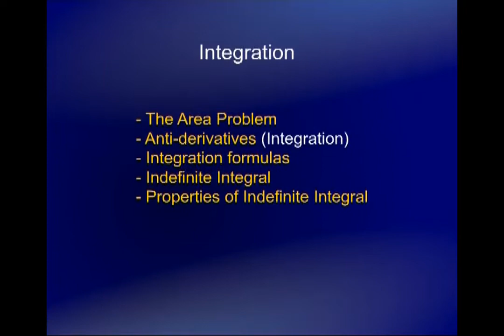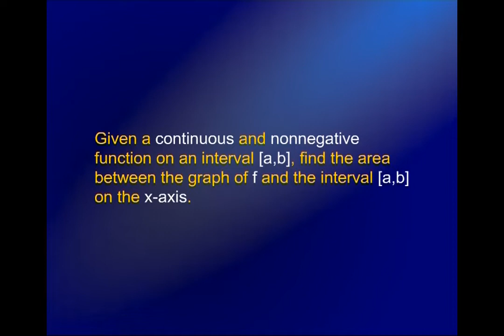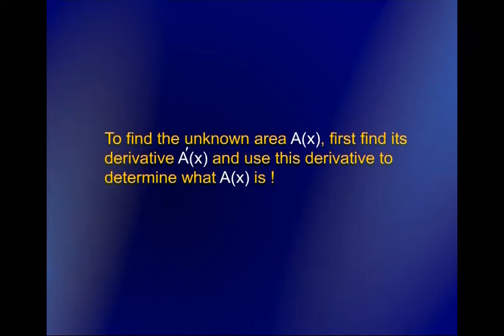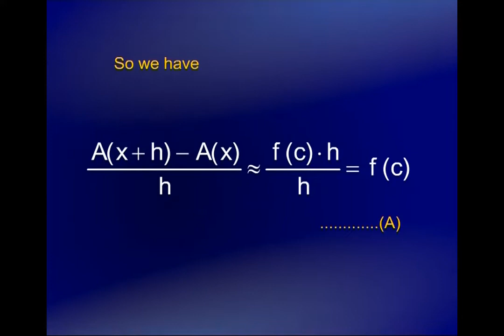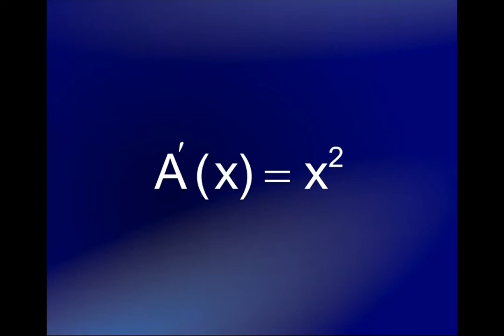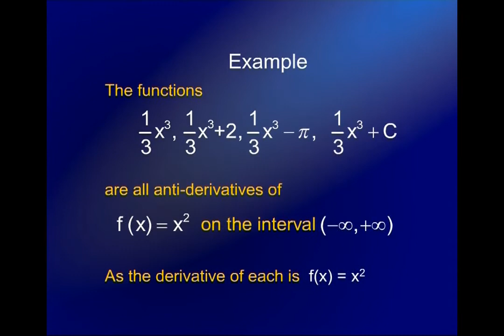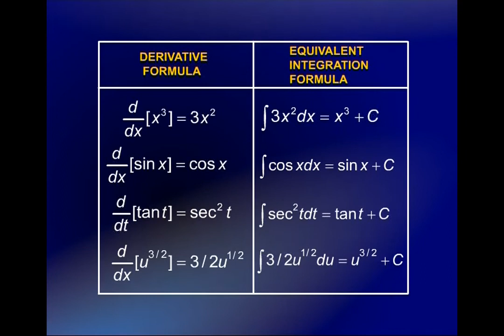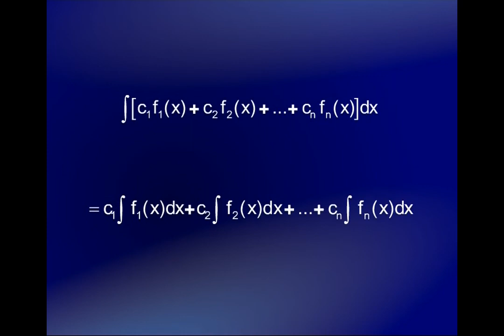Integrations | Calculus And Analytical Geometry | MTH101_Lecture25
Lecture25 - Integrations
by Dr. Faisal Shah Khan